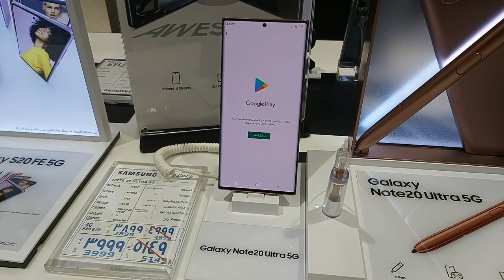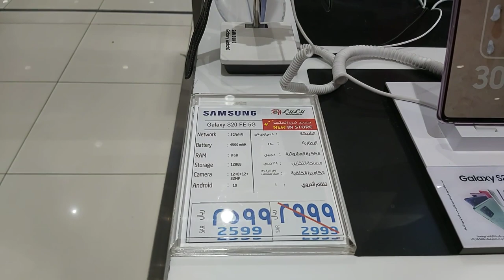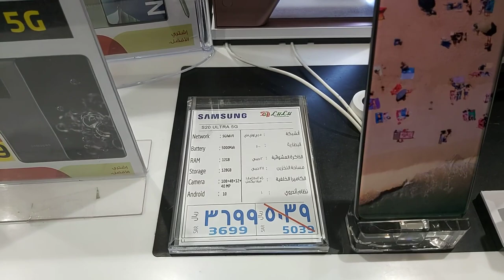SHOP with US at LULU HYPERMARKET RIYADH | NAPA wow kami sa SAMSUNG GALAXY SALE | KD and AJ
This video featured what we usually did over the weekend. Buy things we need for the next coming days, chill out through eating out and browsing stuffs displayed in the store. And guess what we had fun touring around and we're amazed of Samsung Galaxy products prices they had been offered. So affordable but of course were just looking at them since it is not really needed for us to buy. We prioritized stuff that are needed which can't compromise our budget for the next couple days. Just chilling out - happy watching guys -